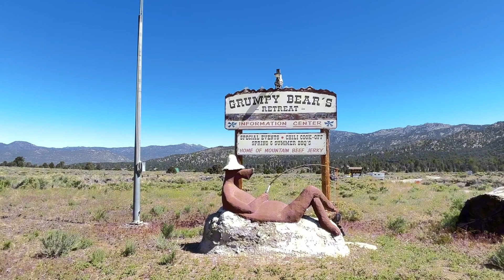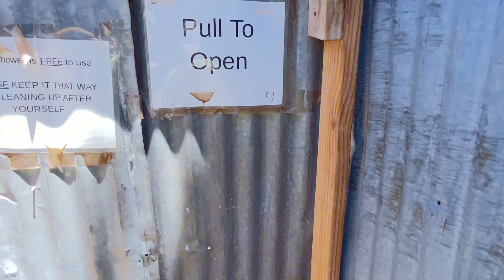Welcome Back To Kennedy Meadows South!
Ahhhh here I go again!
Never thought I would see this place again but is it ever good to be here!

The start of the portion I have always been so excited about - The Sierra Nevada 🤗🥰.
I am not sure why this is the area that calls to me … but I hear it loudly and as the John Muir quote goes “ The mountains are calling and I must go”.

I hear ya John!